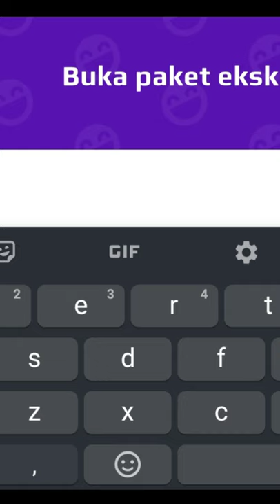CARA DAPAT KOIN DAN GEMS GRATIS PK XD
pk xd update terbaru